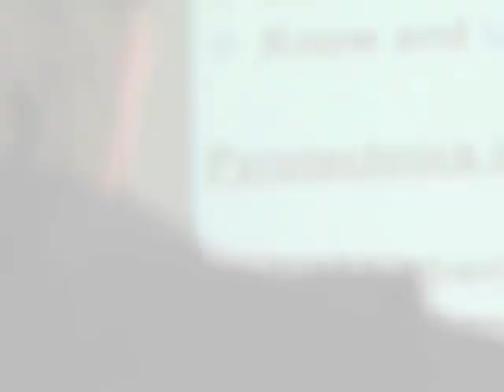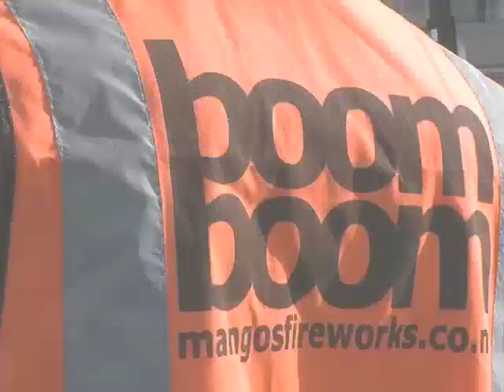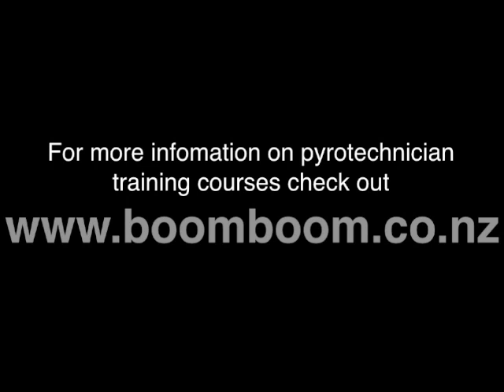BoomBoom Fireworks Training Academy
BoomBoom Fireworks offers a unique opportunity for those interested in the field of fireworks, pyrotechnics and special effects. Gain a nationally recognised qualification as an Approved Handler Pyrotechnics on our fun and informative two day course with complementary follow up training.